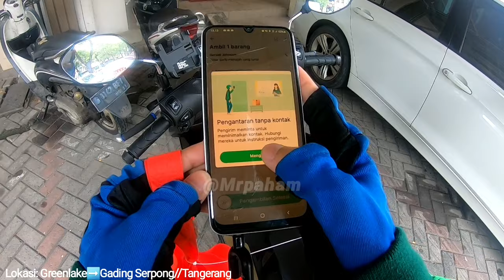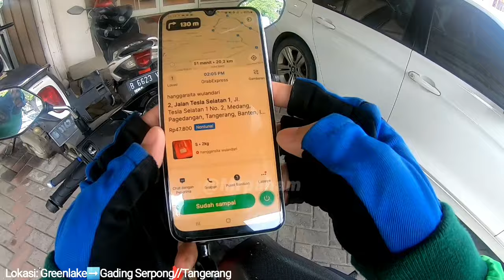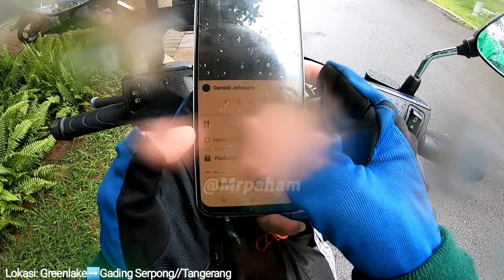GRAB EXPRESS INSTAN BIKE 2024‼️Cara Mendapatkan Uang Tip‼️Tutorial Grab Express Instan Bike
Grab exprees instan bike 2024 spesial imlek‼️
apa itu grab express,
cara pesan pick up grab,
lacak grab express same day shopee,
cara pesan grab express instant,
cara pesan grab express,
cara kasih tips ke driver grab,
grab express instant bike hilang,
grab express same day shopee,
cara grab express same day,
jangan lakukan ini di grab express,
grab pasar rebo,
daftar grab langsung ke kantor,
cek resi grab express,
bagus mana grab dan gojek,
daftar jadi grabfood,
daftar gofood di grab,
pesanan terjadwal grab,
1 akun grab di 2 hp,
grabcar wanita,
grabcar garut,
cara kirim grab same day shopee,
kerja di grab,
kenapa grab tidak dapat order,
grab academy grab express,
kenapa grab driver susah dapat order,
kenapa grabfood tidak bisa bayar tunai,
grab expres sameday,
grabcar barang,
grabcar jakarta ciawi,
grab bintang 1,
grab bike surabaya,
grab driver medan,
nasib driver grab sekarang

akun jawara grab,
apa itu grab hemat,
apa itu grabcar bareng beta,
apa itu grabbike xl,
apa itu grabmart,
gojek apa grab,
apa itu dompet kredit grab,
apa itu orderan turbo grab,
apa itu grab merchant,
apa itu grab now untuk driver,
apakah grab bisa bayar ditempat,
apakah grab diboikot,
apakah grab academy mempengaruhi orderan,
apakah grab academy harus diselesaikan,
apakah grab driver bisa dipakai di luar kota,
apakah grab bisa narik di luar kota,
bagaimana cara memesan grab motor,
bagaimana cara akun grab biar gacor,
bagaimana cara jualan di grabfood,
bagaimana cara membayar grab pakai ovo,
bagaimana cara daftar grab motor,
bagaimana supaya akun grab gacor,
bagaimana cara mengirim barang lewat grab,
benarkah grab bantu israel,
berapa lama panggilan grab setelah daftar online,
berapa lama verifikasi tatap muka grab,
akun grab gagu berapa lama,
berapa lama suspend grab,
berapa lama akun grab dinonaktifkan sementara,
berapa penghasilan gocar,
mobil untuk grabcar minimal tahun berapa,
vermuk grab berapa kali sehari,
berapa persen potongan grabfood,
daftar grab,
ada apa dengan grab hari ini,
dapat orderan grab,
grab makin sepi,
cara dapat order grabfood banyak